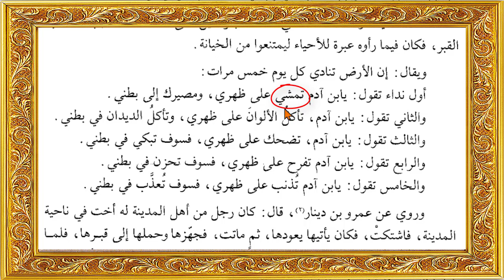Hukum munada mudlof dan i'rob fi'il mudlori' mu'tal akhir; Ketika bumi memanggil manusia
Hukum munada mudlof dan i'rob fi'il mudlori' mu'tal akhir

Hukum Munada mudlof adalah dinashobnan dan fi'il mudlori' mu'tal akhir bil wawi wal ya' ketika dalam keadaan rofa', maka tanda rofa'nya dengan dlommah yang dikira-kira pada huruf illat diakhir disebabkan beratnya wawu atau ya' menerima harkat dlommah